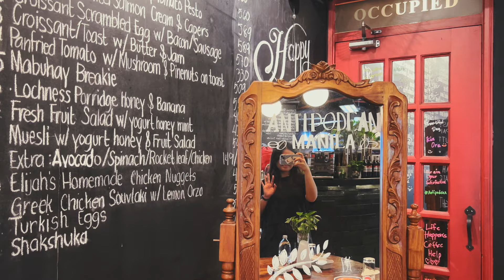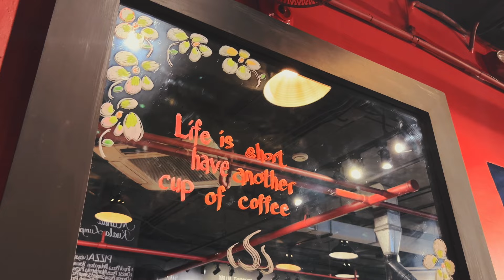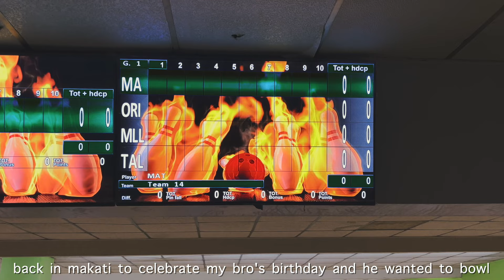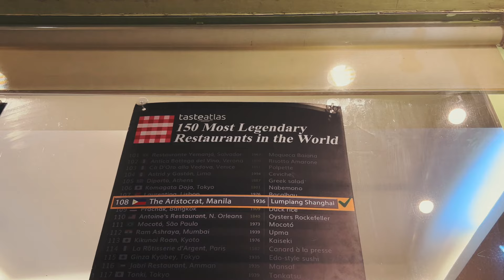Living in Makati Vlog 🐩 makati restaurants and cafes, dog walks, happy family :)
hi guys! my name is tala and welcome to my space. makati vlog is a series of my life, living at makati city, the central business district of the philippines, with my partner marc, and our babies ori and teddy.

🌟 tech used
iphone 14